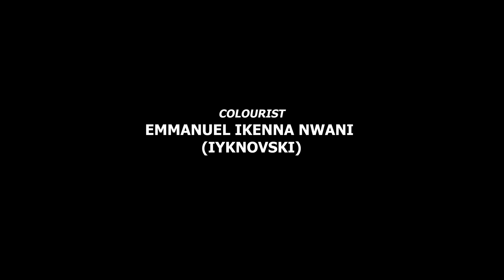SAINT MARY - KENNETH NWADIKE, OKAWA SHAZNAY, SARIAN MARTIN, MICHAEL DAPPA